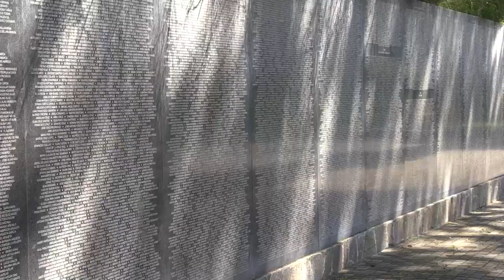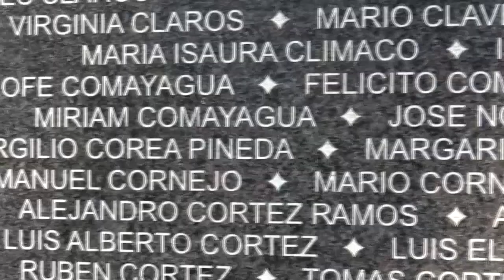El Ejército salvadoreño, sin interés en justicia por la masacre de El Mozote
El ministro de la Defensa de El Salvador, René Merino Monroy, desvinculó al Ejército de la búsqueda de Justicia por la masacre de 1.000 campesinos en El Mozote (1981) y aseguró que el cuerpo armado no está obligado por ninguna legislación a acatar los fallos judiciales por este crimen de guerra, según un documento que envió al Supremo y al que Efe tuvo acceso.

¡Visítenos!